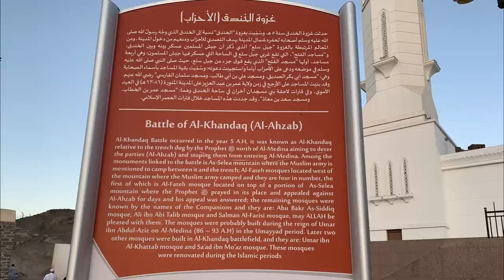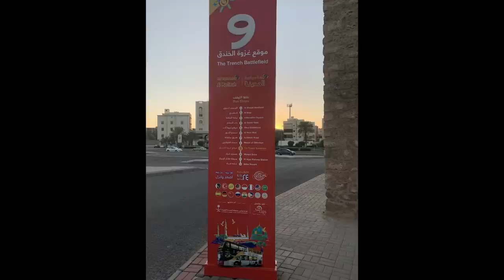Sightseeing in Madinah | Battle Of Khandaq | Dates Farm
As Salam Alaikum All,
These are just a few places which we visited in Madinah.

Seven Mosques is a group of six small mosques constructed very close to each other. It is called as Seven Mosques because once it even consisted of Masjid e Qiblatayn.
The location of these mosques are in the Battle of Khandaq.

The soothing tilawat of Surah Qaaf is done by Makkah Imam Shaikh Faysal Al Ghazzawi .